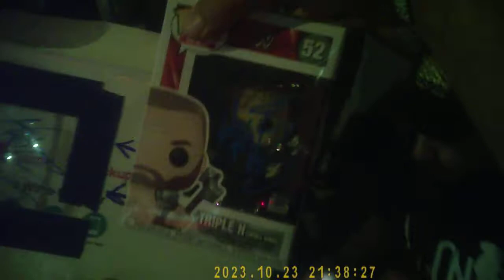HHH The Game The Cerebral Assasin on the elitecam signing autographs!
hhh signing and taking pictures with fans